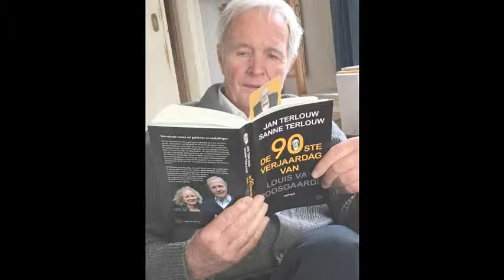Jan Terlouw leest flaptekst DE 90STE VERJAARDAG VAN LOUIS VAN ROOSGAARDE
WERVELENDE FAMILIEROMAN VOL GEHEIMEN EN ONTHULLINGEN
Aan de vooravond van de negentigste verjaardag van Louis van Roosgaarde, oud-minister van Veiligheid en Binnenlandse Zaken, neemt kleinzoon Roberto het initiatief tot een groot feest. Het landgoed De Roosgaarde wordt in gereedheid gebracht, de uitnodigingen verstuurd.
Maar niet iedereen blijkt te willen komen. Het aanstaande feest brengt van alles in beweging. Welke geheimen zijn er altijd verzwegen, wie zijn de onbekende familieleden die zich opeens aandienen, en is de oude Louis van Roosgaarde wel zo integer als hij altijd deed voorkomen?
DE 90STE VERJAARDAG VAN LOUIS VAN ROOSGAARDE is een wervelende familieroman die de lezer tot het einde op het puntje van de stoel zal houden.